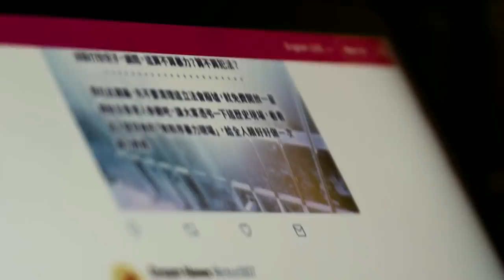Hong Kong: UK consulate worker detained at China border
Simon Cheng is thought to have been stopped earlier this month, whilst crossing the border from the mainland. Tensions between China and Britain are high after weeks of pro-democracy protests in Hong Kong. Today, its pro-Beijing leader spoke to the media, but again failed to address any of the protesters demands.